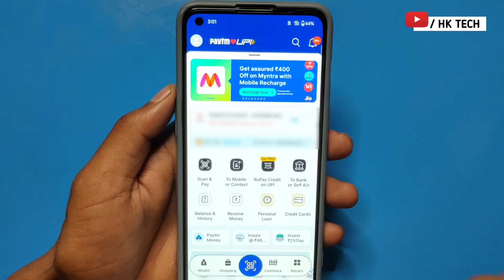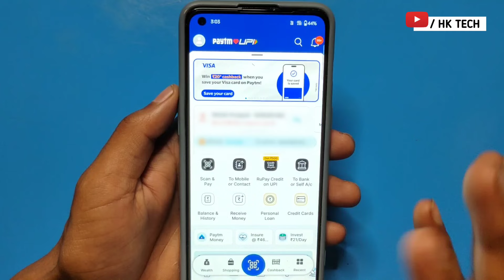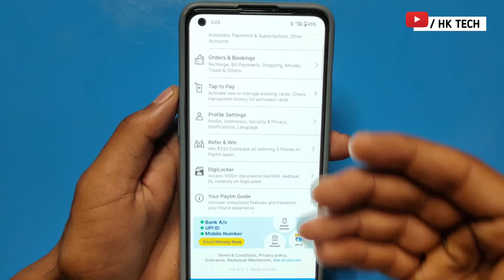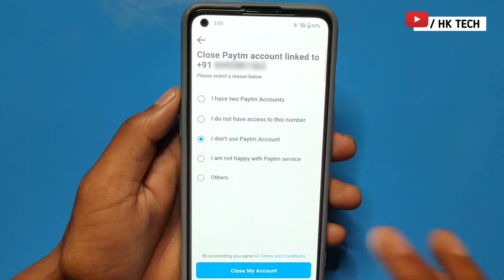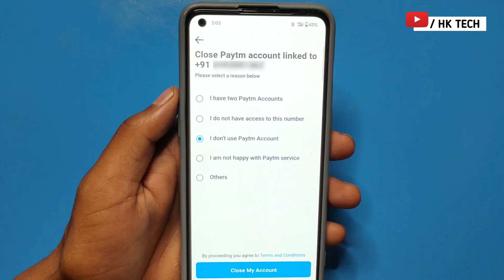Paytm ki transaction history delete kaise kare | Paytm ki history delete kaise kare 2024 /Live proof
How to Delete Paytm Transaction History | Paytm transaction history kaise delete kare |Paytm history

Paytm Transaction History Delete Kaise Karen | how to delete Paytm transaction history

2024
history
Transaction
hk tech
delete
Paytm transaction history delete 2024
2023
Paytm
hk

         J&K  (ramban)